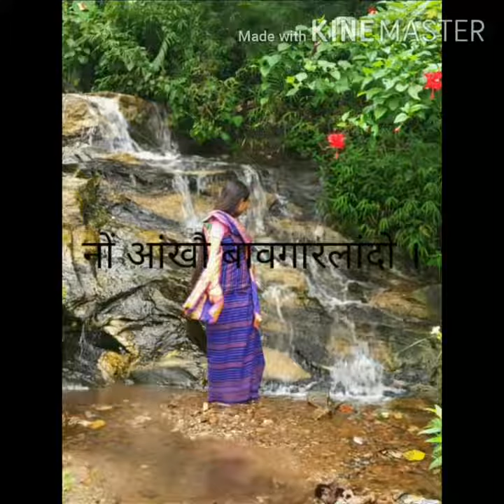Bodo romantic /sad poem by Deepa.